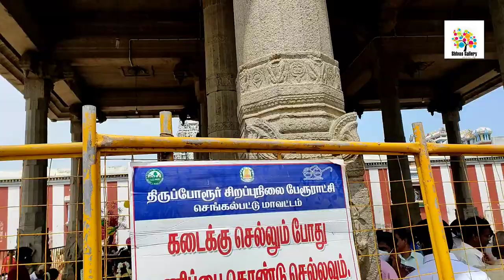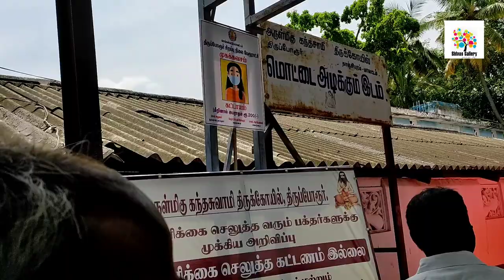THIRUPORUR MURUGAN TEMPLE VLOGS